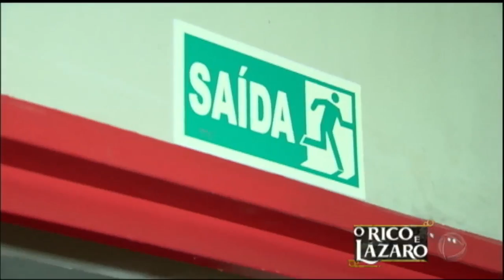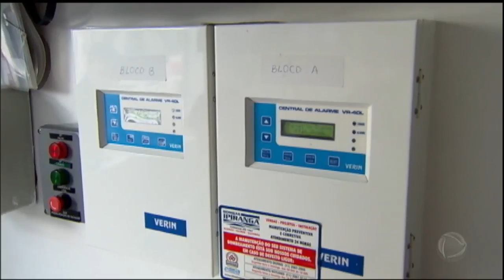Saiba como sair de um prédio em caso de incêndio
Um incêndio pode ficar incontrolável em apenas um minuto. Segundo os bombeiros, este é o tempo máximo para sair com segurança de um imóvel em chamas. Saiba como agir em locais incendiados.